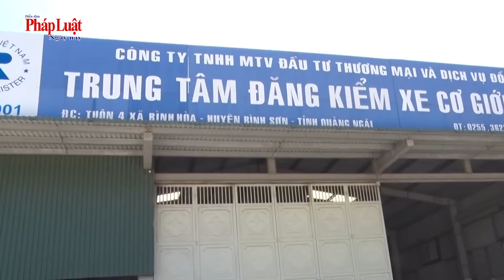Quảng Ngãi: Giám đốc, phó giám đốc trung tâm đăng kiểm xe cơ giới bị bắt | MINH KHOA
Ngày 16/5, Công an tỉnh Quảng Ngãi cho biết đơn vị vừa khởi tố vụ án, khởi tố bị can và thực hiện lệnh bắt tạm giam, lệnh khám xét đối với ông Võ Quang Phát Giám đốc và ông Bùi Tấn Bình, Phó giám đốc Trung tâm Đăng kiểm xe cơ giới 76-03D, về hành vi giả mạo trong công tác, được quy định tại Điều 359 Bộ luật Hình sự.